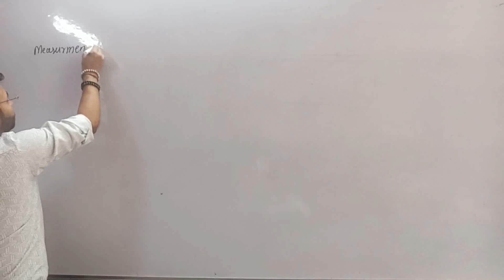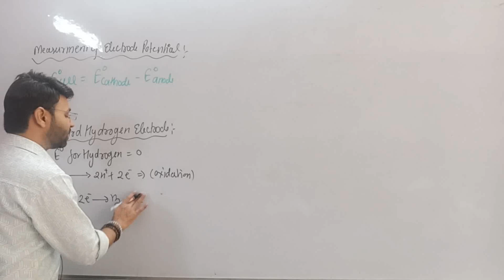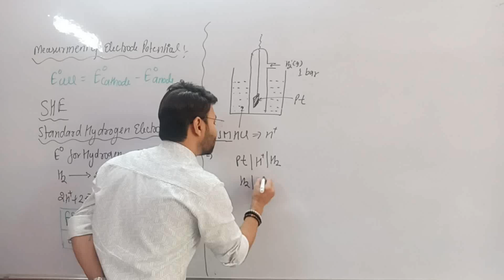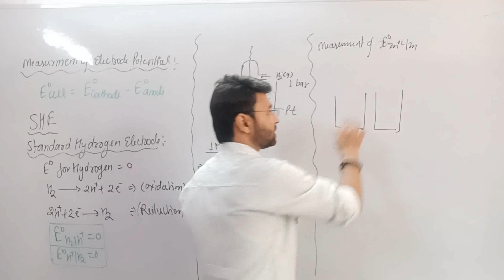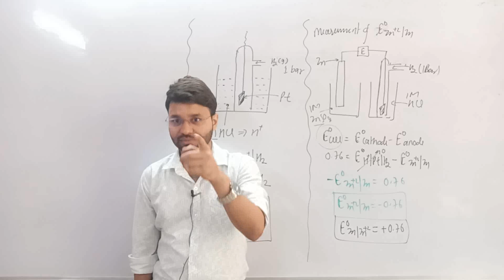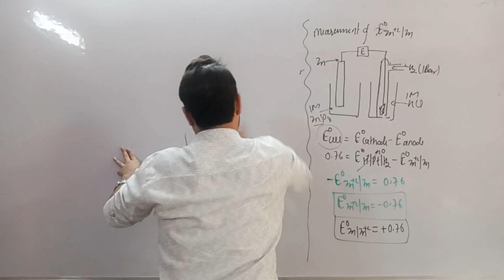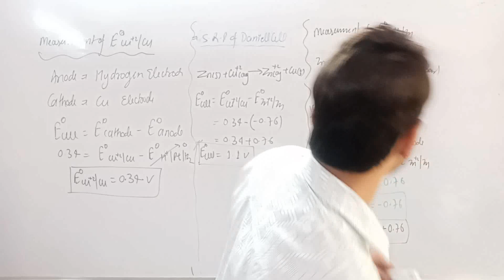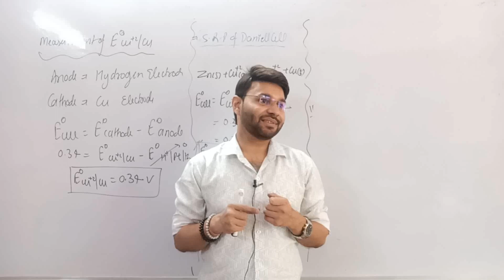L-8/CHE-12/Measurements of Electrode Potential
Title: "Understanding Electrode Potential: How to Measure It"

Description:
In this video, we will dive into the fascinating world of electrode potential and learn how to measure it. Electrode potential is a fundamental concept in electrochemistry that describes the tendency of an electrode to attract or repel electrons. It plays a critical role in many chemical reactions, including corrosion, batteries, and electroplating.

We will start by explaining the basic principles of electrode potential and its importance in electrochemical cells. Then, we will explore the different techniques used to measure electrode potential, such as the potentiometric method and the electrochemical cell method. We will also discuss the advantages and limitations of each method and provide some practical tips for accurate measurements.

Throughout the video, we will use clear and concise explanations, animations, and diagrams to help you understand the concepts and techniques. We will also provide some real-world examples to show the relevance of electrode potential measurements in different fields, from materials science to biology.

Whether you are a student, a researcher, or a curious learner, this video will give you a solid foundation in the principles and methods of electrode potential measurements. So, sit back, relax, and let's dive into the fascinating world of electrochemistry!